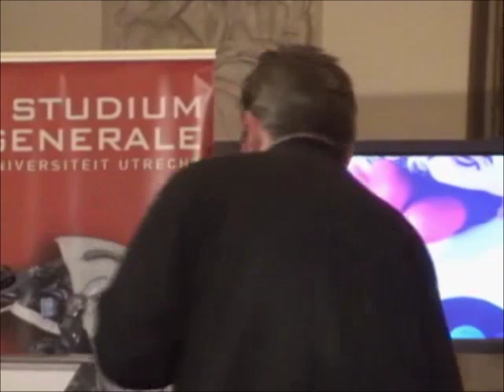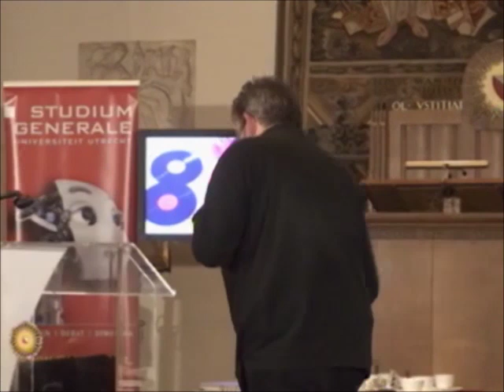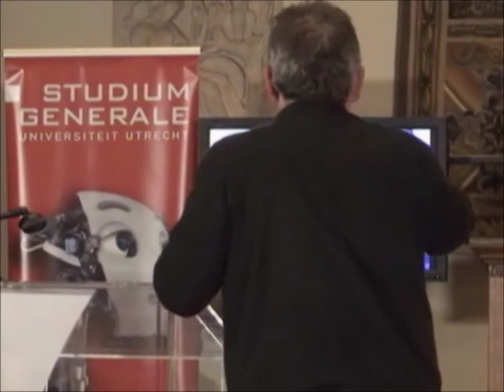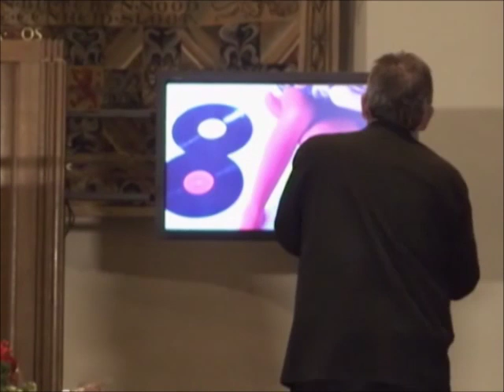Inzichten uit het verleden - prof. dr. Maarten van Rossem (2/2)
Kunnen we iets leren over de toekomst door te kijken naar het verleden? Maarten van Rossem (Geschiedenis, Universiteit Utrecht) geeft antwoord op onnavolgbare wijze.